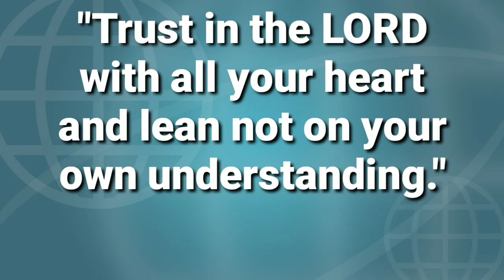Ruy Lopez-Cozio Defence Deferred//JERRY AREQUE VS RICARDO BATCHO//FIGHTING-ATTACKING GAME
For me this is the Championship game even it is just the penultimate round.